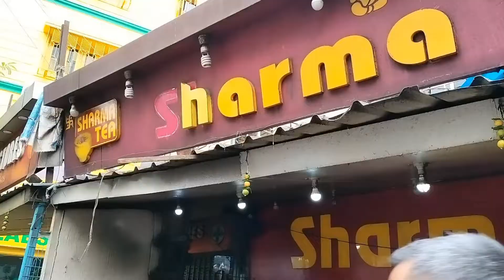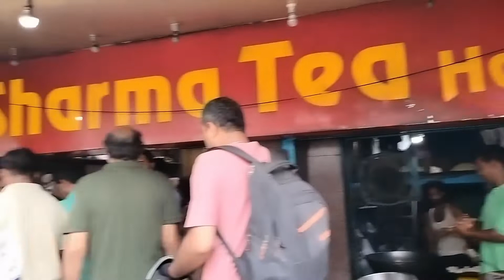Sharma Jee Ki Chai😳😳 Nahi Piya Most Famous Chai of Kolkata |Saffron Tea | Kesar Chai | Kolkata Food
shashi ki duniya, shashi vlogs videos

indian street food,kolkata food,kolkata street food,